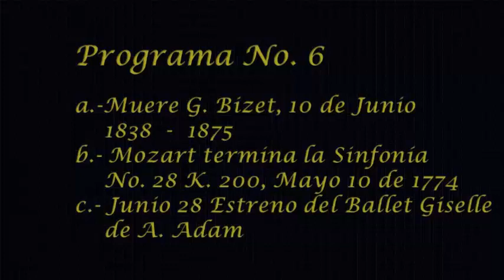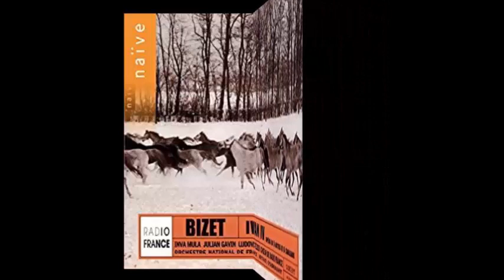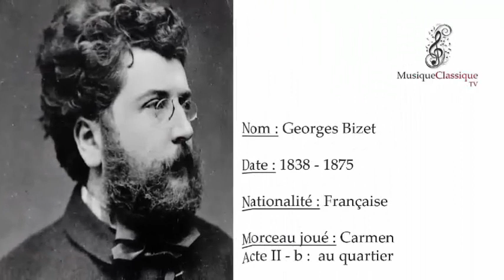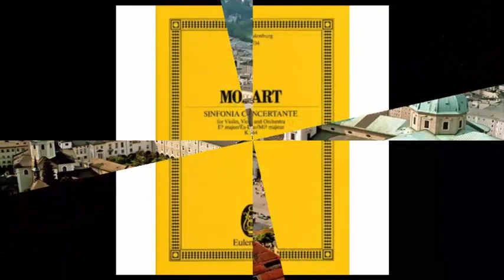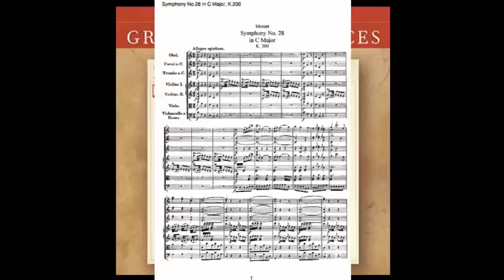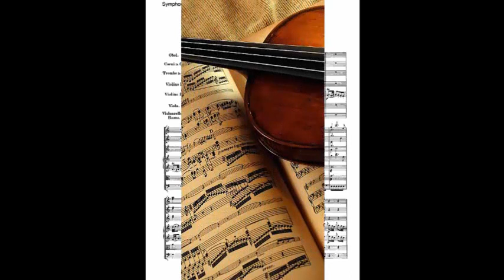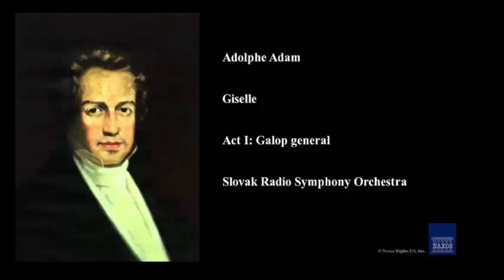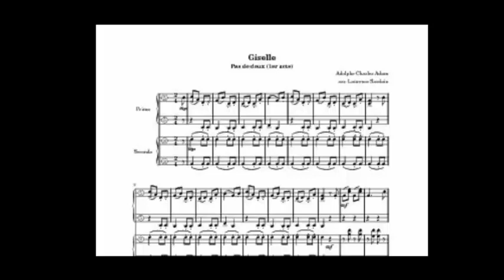Bizet, Mozart y Adam, "En Torno a la Musica" Programa No 6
Conciertos y Operas de Bizet, La Sinfonía 28 de Mozart y el ballet Giselle de A. Adam en una charla con el Maestro Rodolfo Pérez González.